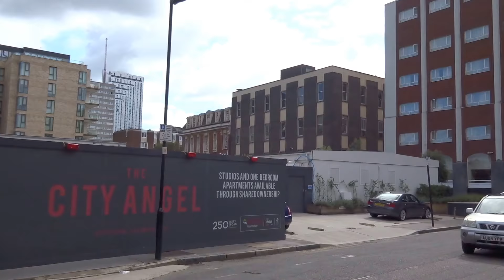250 City Road Carrara Tower Islington London August 25 2018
The Building works goes on